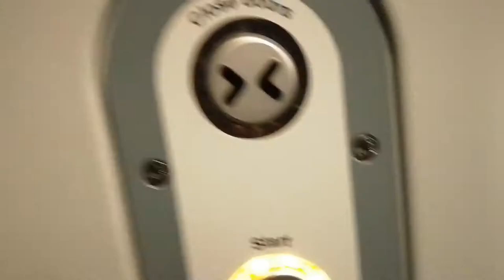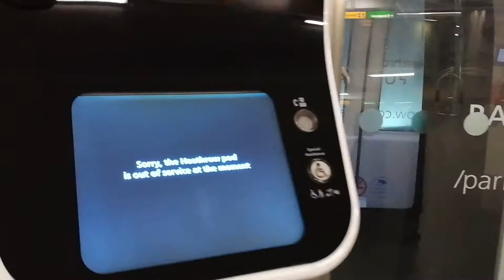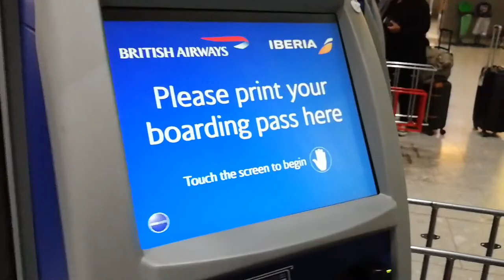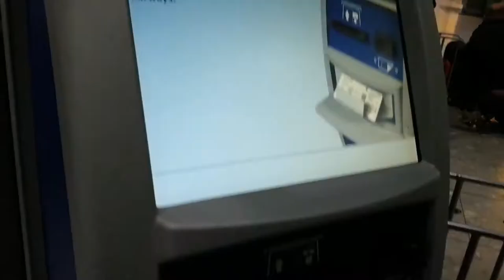London Heathrow Parking Pods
Los Pods del estacionamiento de London Heathrow, que se pueden usar también desde el hotel Thistle.